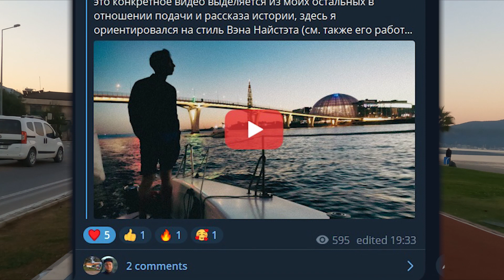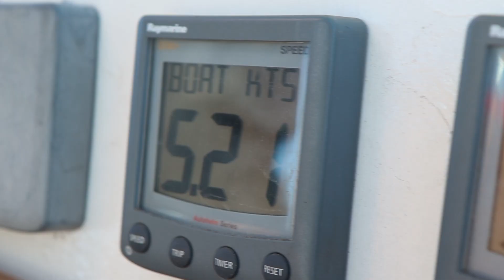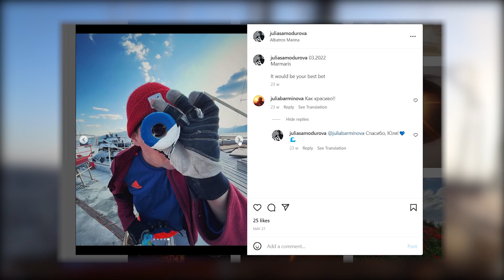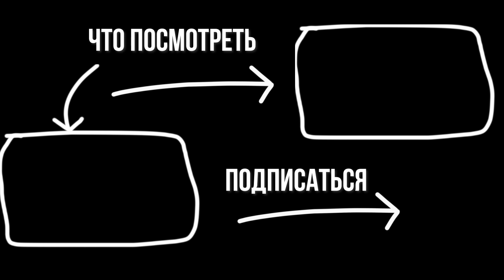Мармарис-Родос на ПАРУСНОЙ ЯХТЕ!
видео о том, как я удачно вписался в тестовый переход из Мармариса на остров Родос

Женя
тг: @levishar

🎵Музыка